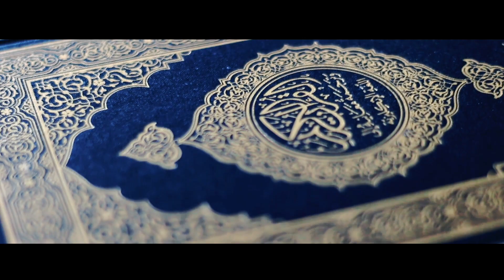🔴 MOC & JHARS WEDDING FULL HIGHLIGHTS 📹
This is my first muslim wedding project, i hope you enjoyed watching it.